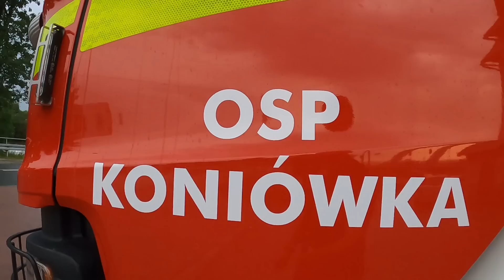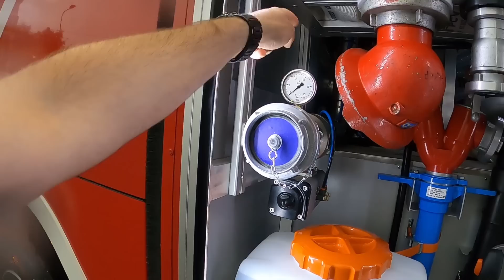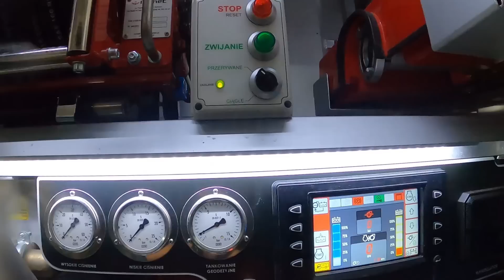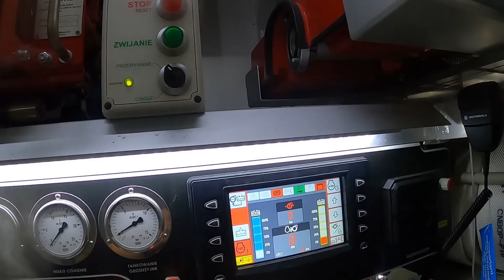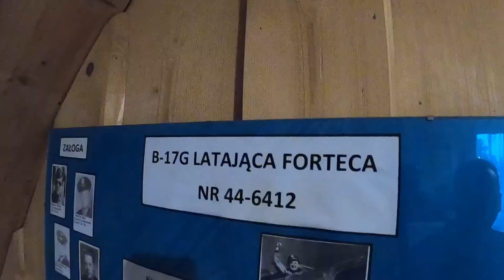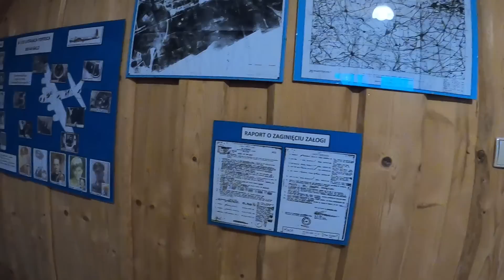🟢 SCANIA 7 TON WODY - OSP KONIÓWKA